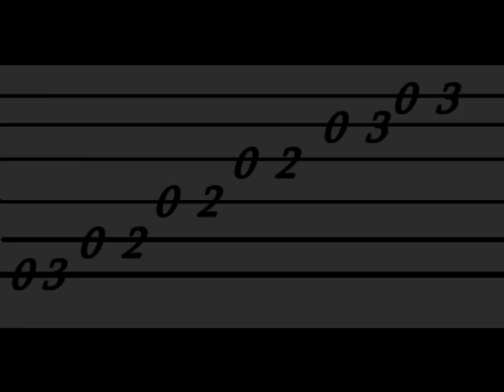pentatonique mi et La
utiliser la pentatonique a la guitare.